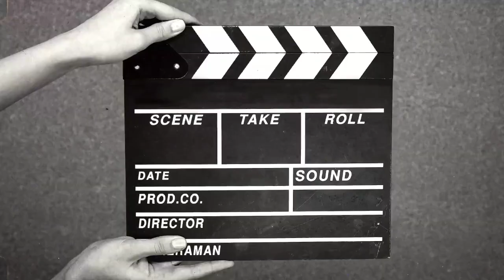vlog|8কাকার বিয়েতে ফাটিয়ে নাচ জমিয়ে আরআড্ডা সঙ্গে পেটপুরে খাওয়া দাওয়া 💃🕺🥳🤤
8কাকার বিয়েতে ফাটিয়ে নাচ জমিয়ে আরআড্ডা সঙ্গে পেটপুরে খাওয়া দাওয়া 💃🕺🥳🤤